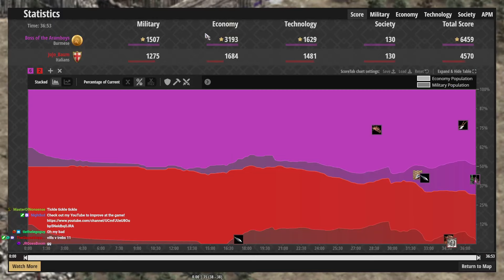1 TC Play Is Hard to Pull Off | Coaching 1600 (4 Dec/2023)